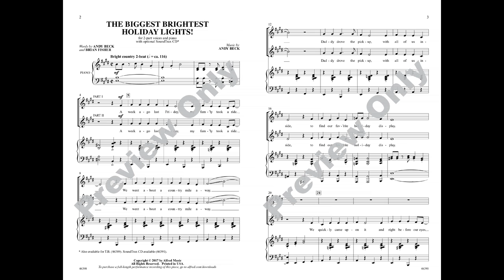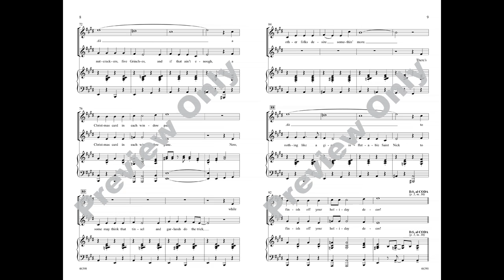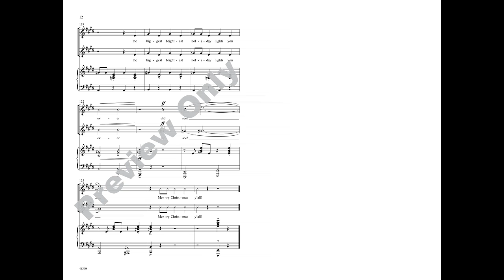The Biggest Brightest Holiday Lights!, by Andy Beck – Score & Sound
The Biggest Brightest Holiday Lights!
Words by Andy Beck and Brian Fisher, music by Andy Beck
Item: 00-46390
Voicing: 2-part
Series: Choral Designs
Also available: TB, SoundTrax CD
This country-style novelty number celebrates the Clark Griswold in all of us! How many outdoor decorations do YOU hang at Christmas? Accessible two-part writing in both voicings makes for easy-to-learn, over-the-top, crowd-pleasin' fun. Be sure to check out the When We Sing! DVD for holiday hoedown choreography. "Merry Christmas, y'all!"